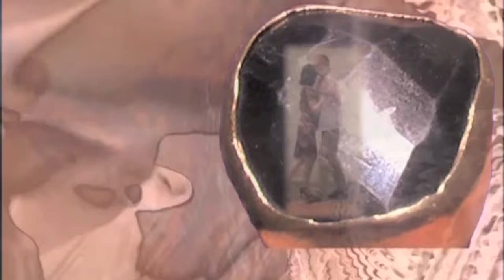Tango "La Morocha" de Roberto Firpo